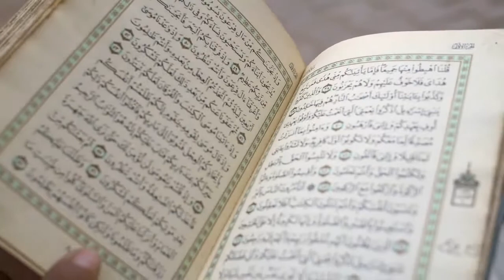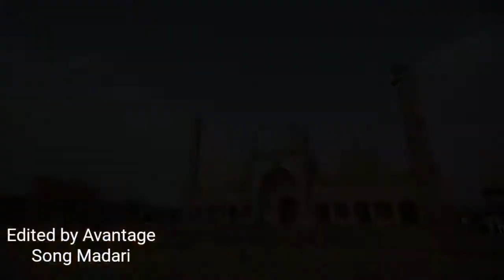Madari video edit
Cover song by Ali Farrukh